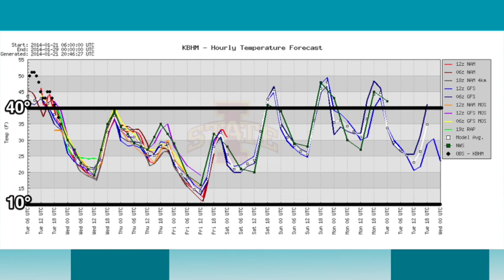January 21 Weather Xtreme Video - Afternoon Edition